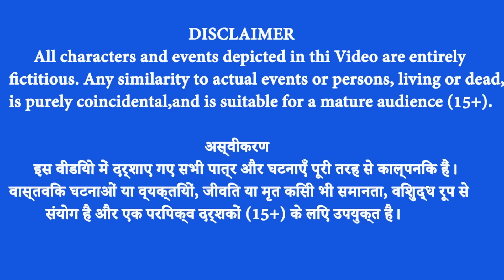बचपन में बिछड़े भाई को मिली काले शेर की खूनी परवरिश और शैतानी शक्तियों वाले बाघों का जंगल पर कहर